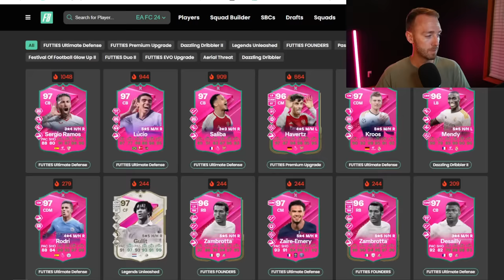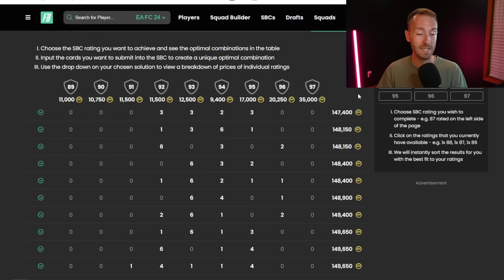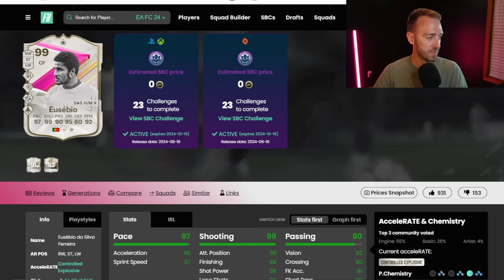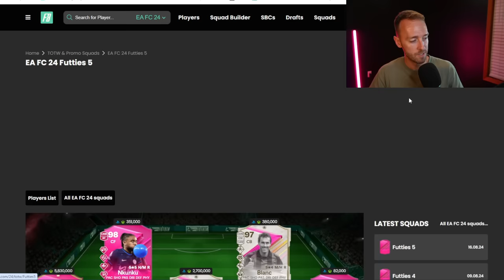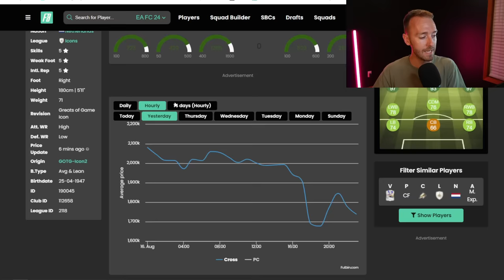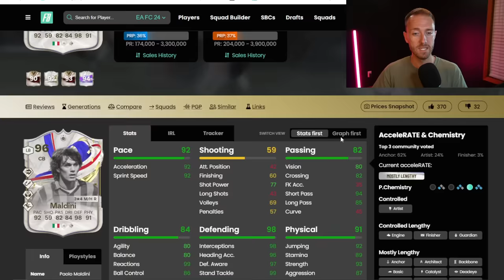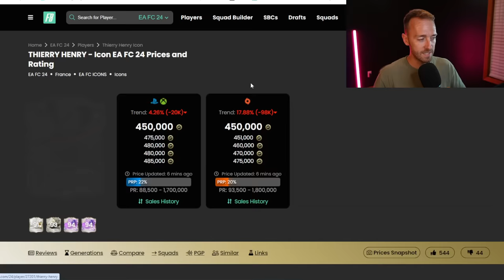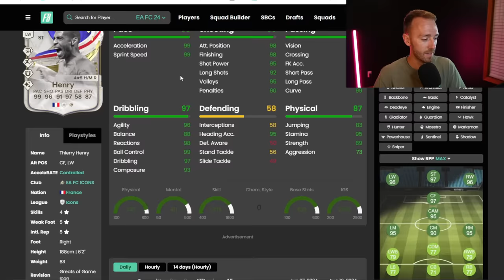EA Just CONFIRMED THIS!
R9 SBC coming soon? Ronaldinho too? Before that we need the unlimited 84 x 10!